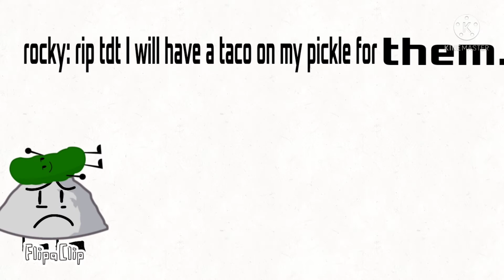character camp 7B